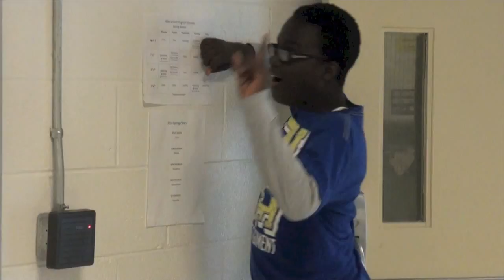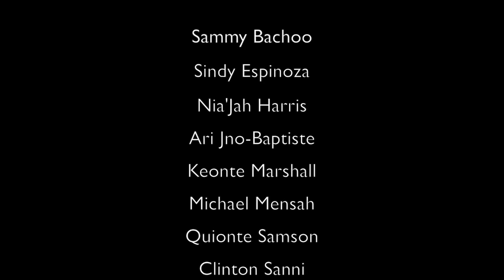Who Rules The World?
Our students in grades 3-5 directed this ASL performance of "Run The World" by Beyonce. Enjoy!